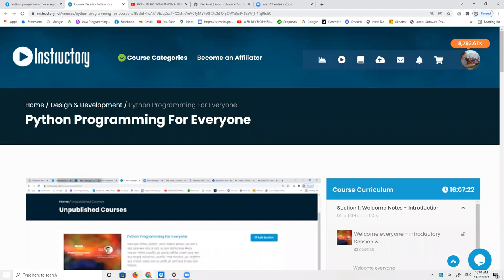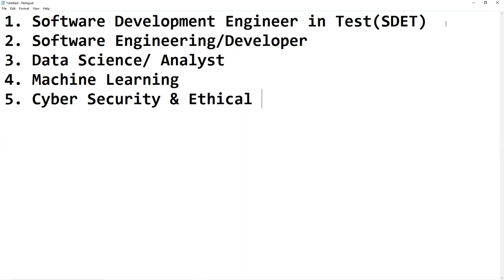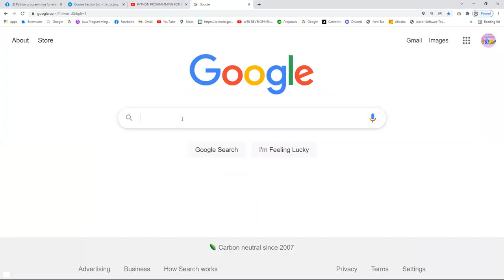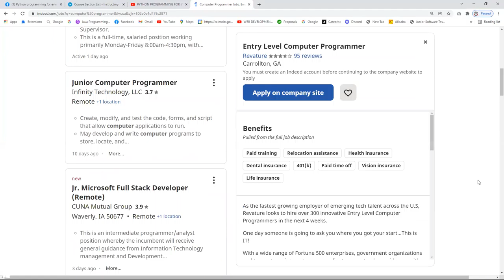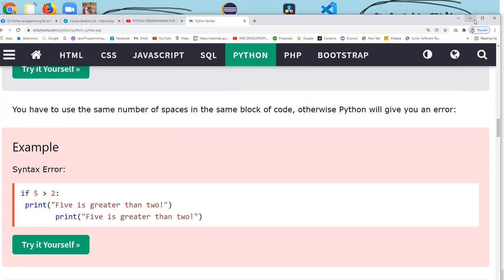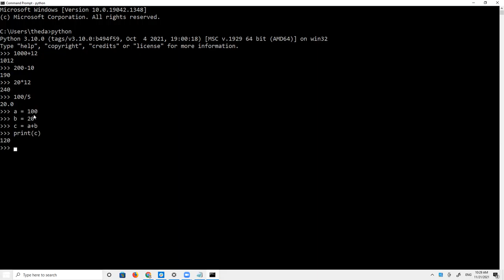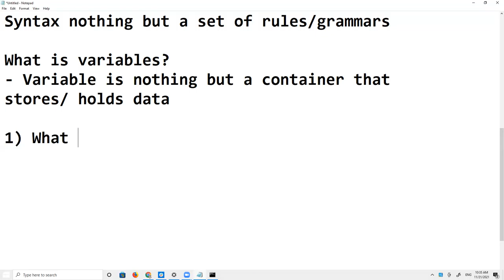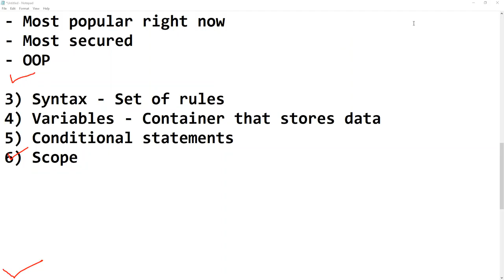PYTHON PROGRAMMING FOR EVERYONE| CLASS-01